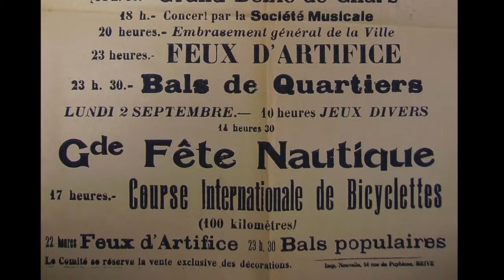Beaulieu sur Dordogne, la Riviera Limousine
Grâce à son environnement paysager particulièrement agréable, Beaulieu a séduit les artistes dès la fin du XIXème siècle, et s’est peu à peu affirmée comme destination de plaisance au cours du 20ème siècle.
Cette vidéo vous fera découvrir Beaulieu sous un autre jour, à travers le regard des artistes et par le biais d’images d’archives.

Dès la fin du XIXe siècle, Beaulieu-sur-Dordogne et son superbe environnement séduisent de nombreux artistes et photographes comme William Didier Pouget. Le norvégien Fritz Thaulow, peintre de renommée internationale, présente ses peintures de paysages de Beaulieu aux salons parisiens de la Société Nationale des Beaux Art en 1904 et 1905. Julien Le Blant, peintre et illustrateur parisien, dessine inlassablement les personnages et les scènes de vie rurale tandis qu’il réside au manoir de Rholan à Altillac. Robert PRADEL, peintre et sculpteur originaire de Beaulieu, a contribué à faire connaître son village natal aux artistes qu’il côtoyait à Paris.
Conscient des atouts de Beaulieu, le syndicat d’initiative, créé en 1929, amorce le développement touristique de la ville, dès lors surnommée « la riviera limousine ». Il reprend et développe un programme de festivités qui anime la vie de la cité, au bord de l’eau, avec des jeux nautiques, et dans les rues, avec des défilés de chars et autres réjouissances. Ces événements se greffent sur les fêtes religieuses traditionnelles de l’Assomption, le 15 août, et des Corps Saints en septembre, toujours vivaces aujourd’hui à Beaulieu.
Malgré l’exode rural et le vieillissement de la population amorcé depuis la fin du XIXème siècle, le développement touristique s’accélère durant les Trente Glorieuses avec l’embellissement de la ville, l’aménagement des quais et la construction d’infrastructures touristiques, comme le camping, le village de vacances et la piscine.
La vocation agricole de Beaulieu, autrefois très présente, a aujourd’hui fortement régressé mais s’est orientée vers les primeurs, notamment la fraise, qui est à l’honneur lors d’une fête organisée tous les ans, le 2ème dimanche de mai. L'activité touristique est devenue primordiale pour l'économie locale et a permis de maintenir le dynamisme de cette commune de moins de 1300 habitants.

Retrouvez l’ensemble de nos sujets patrimoine en vidéos, diaporamas, audios et quizz, dans nos parcours multimédias de visites guidées sur l’application mobile gratuite